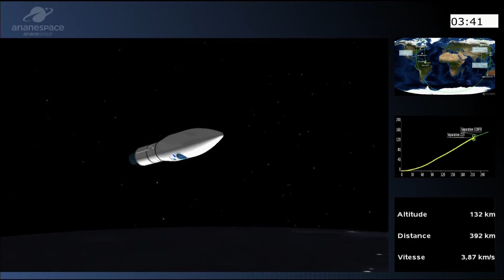Aktualno: Slovenska satelita NemoHD in TRISAT v vesolju (07. 09. 2020)